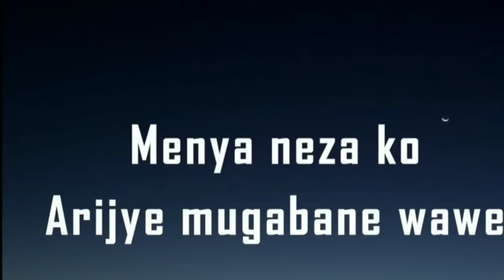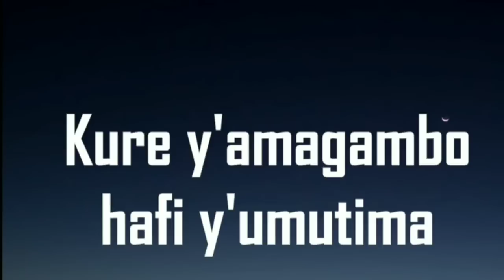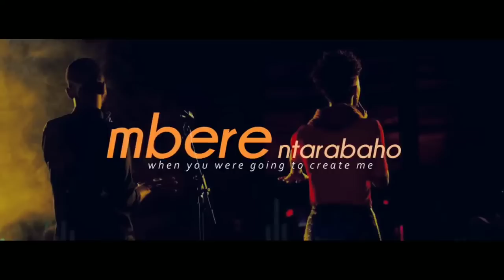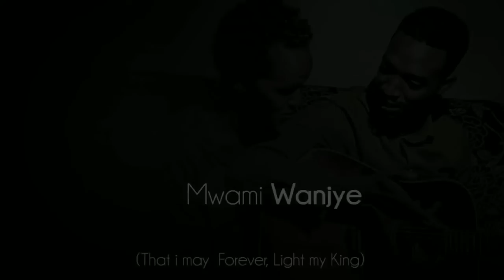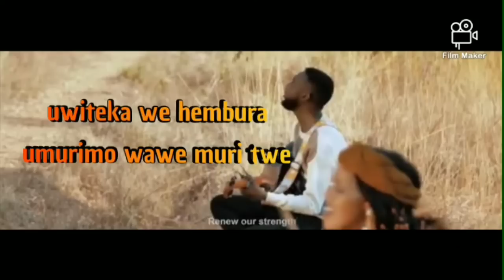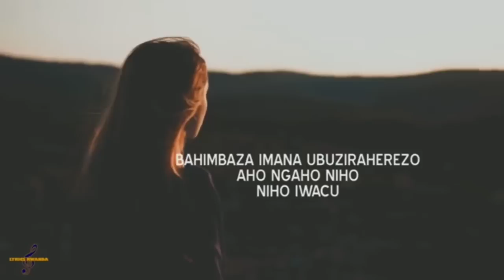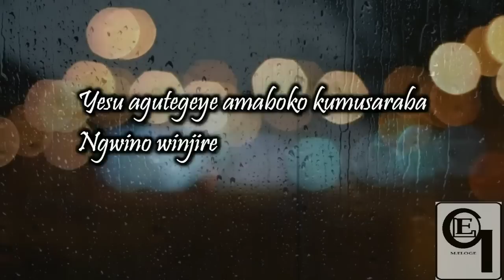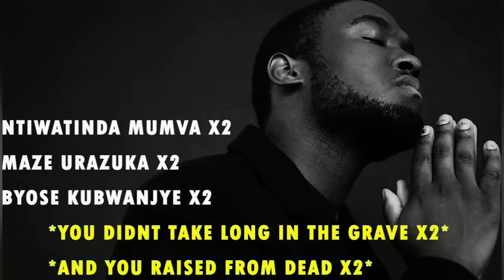James & Daniella The Greatest Hit Playlist Songs/Lyrics Songs